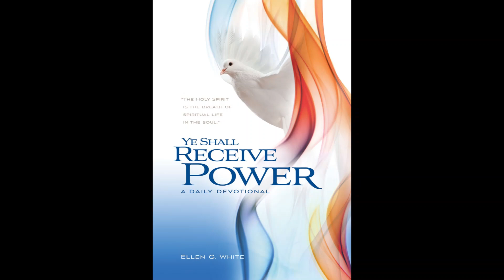13 di òktober, Ku nos bistanan fihá na shelu